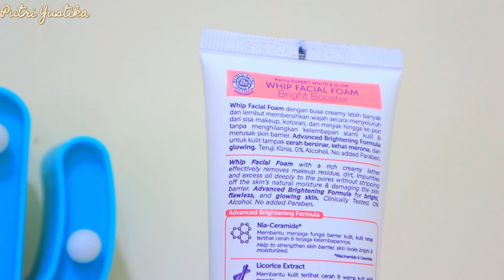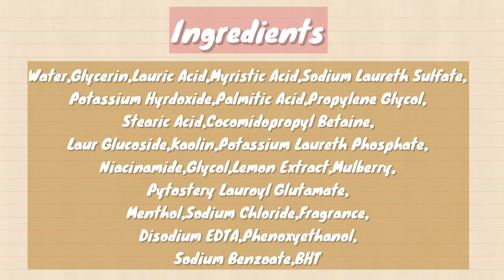SKINCARE TERBARU!! Marina Expert White & Glow Bright Booster Whip Facial Foam ✨🍃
MUSIC